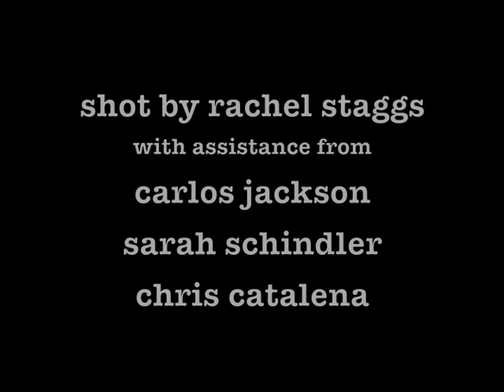rachel goldstar - distant seas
"distant seas" by rachel goldstar.

written & recorded by rachel staggs

video shot by rachel staggs w/ assistance from carlos jackson, sarah schindler, chris catalena.

edited by rachel staggs.